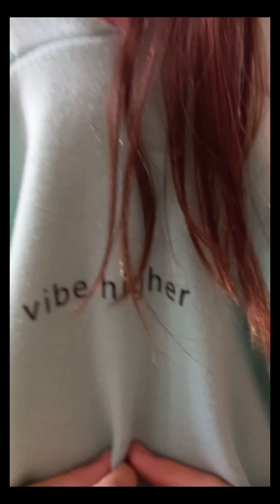Zpívání na schodech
Zpívání na schodech a další